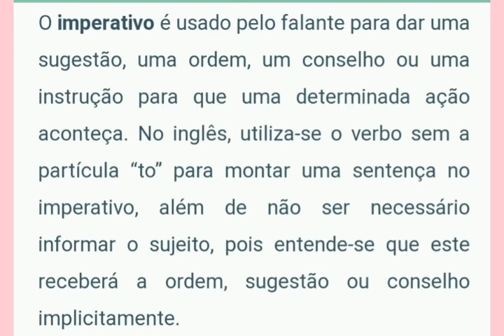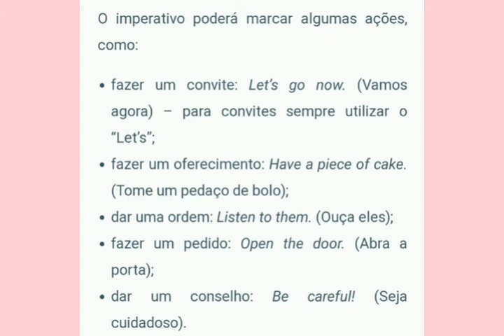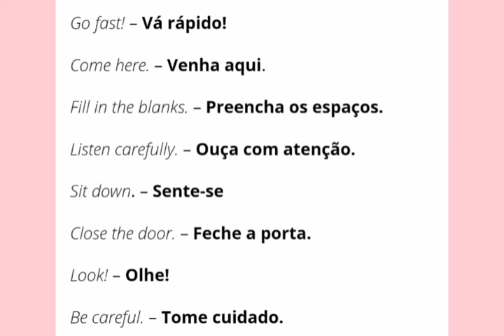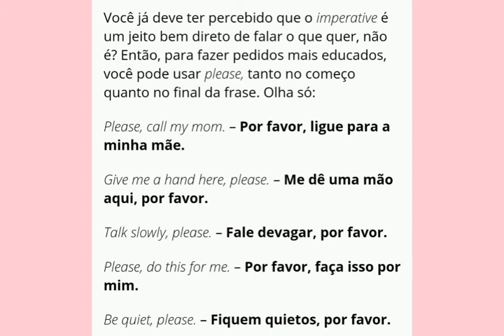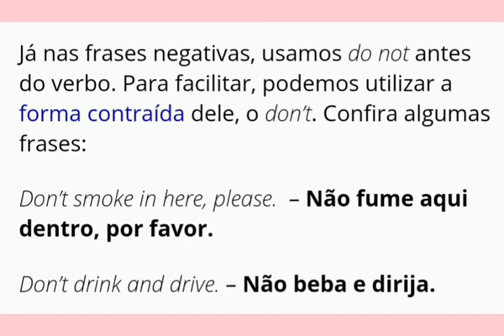Vídeo aula de inglês 1° ano - 10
Modo Imperativo.